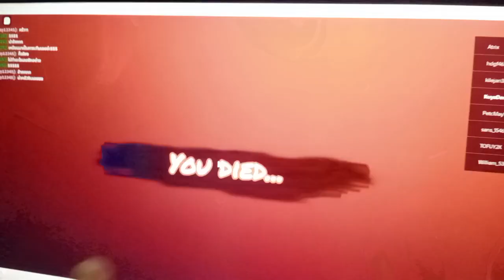ROBLOX | RAINBOW FRIENDS | KUYADENDEN88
Guys follow me on roblox KuyaDenden88